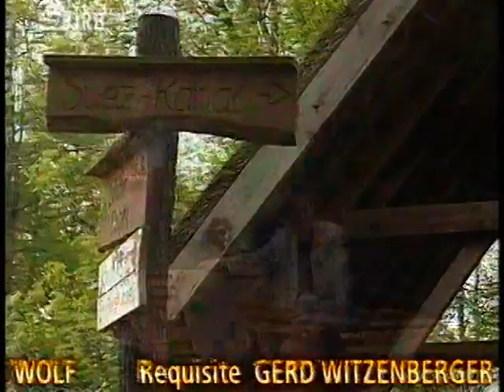ulli schwinge - schlagermagazin 2002